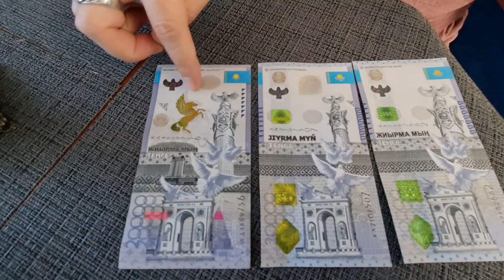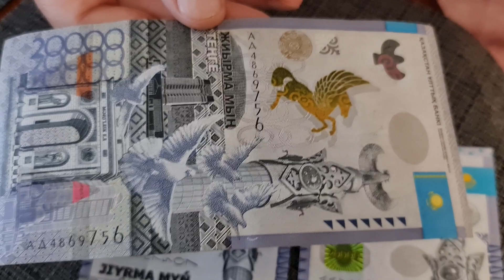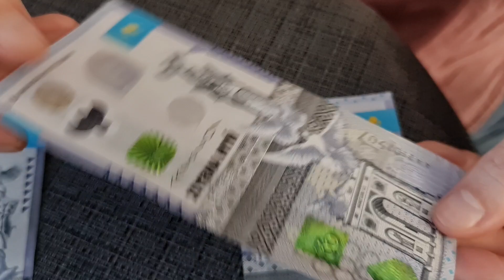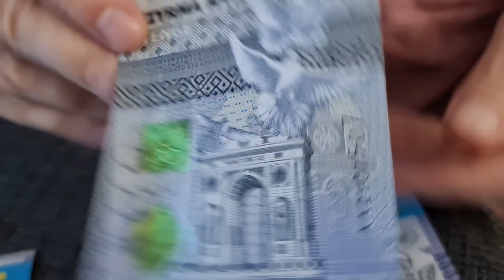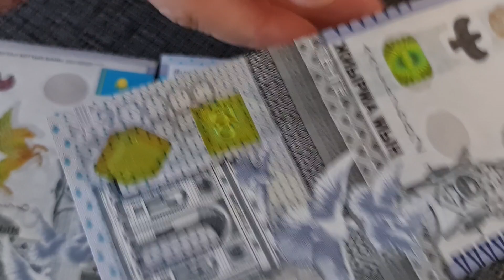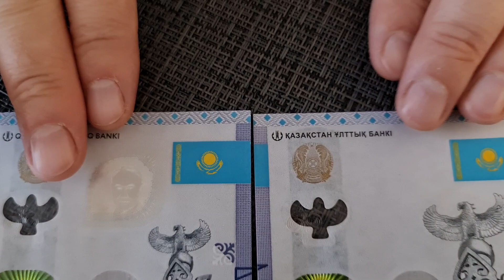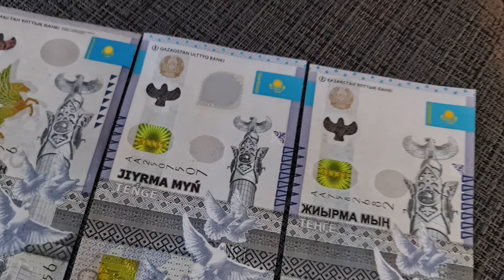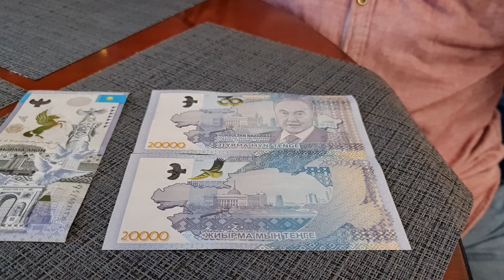В Казахстане теперь три банкноты 20000 тенге - 2013, 2021 и 2022! Узнай, в чём их отличие и ценность